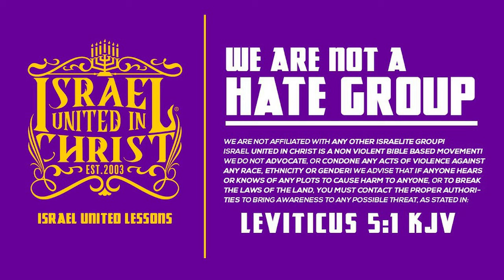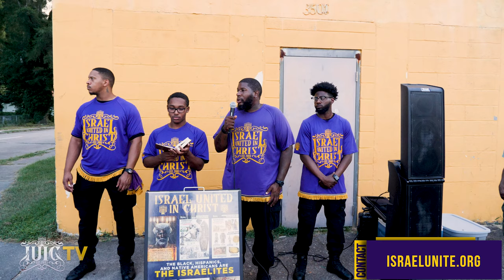That Baptized Dip In The Pool Only Make For A Wet Fool